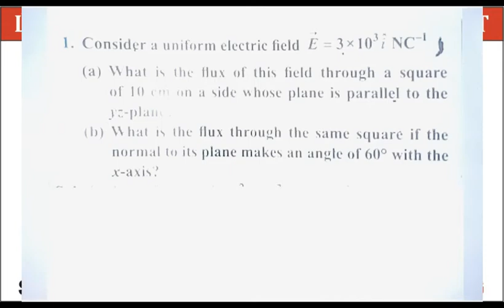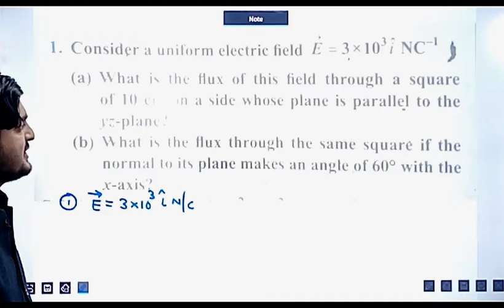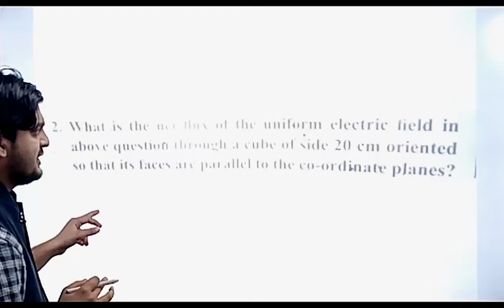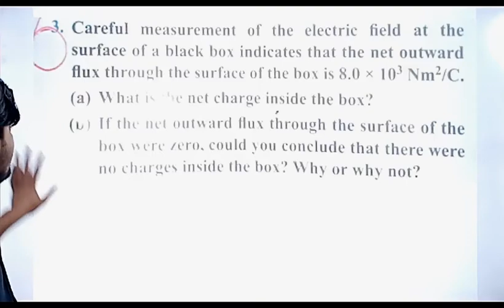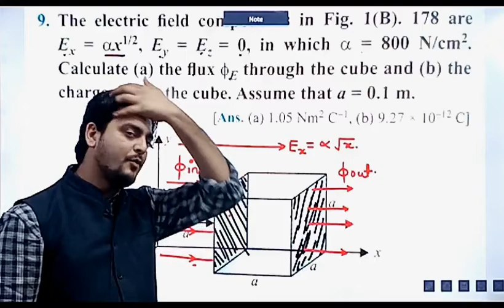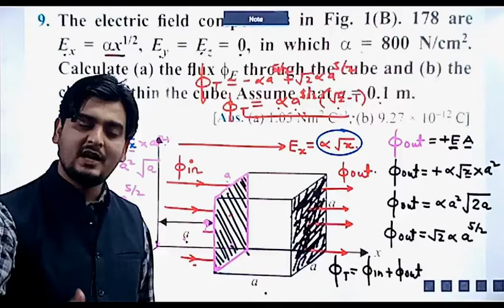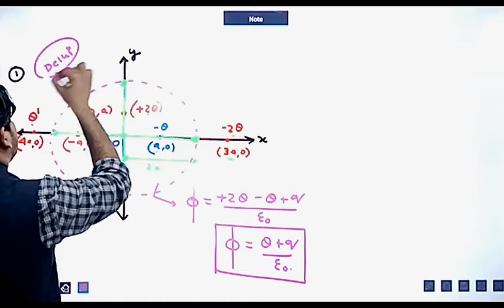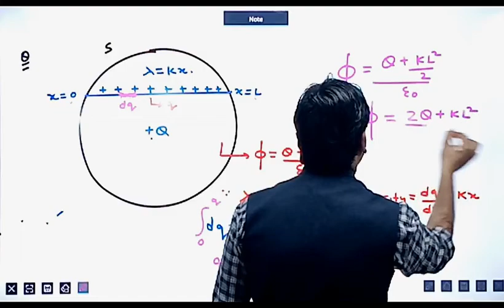LECTURE - 9, CLASS 12TH PHYSICS (REVISION)